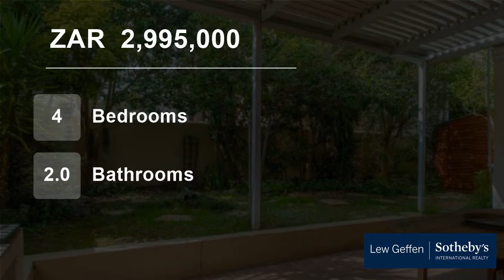4 Bedroom House For Sale in Welgevonden Estate, Stellenbosch, Western Cape, South Africa for ZAR...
Situated in a very popular security estate on the outskirts of Stellenbosch this quaint cottage is perfect for young people or for scaling down.   The home is situated in a very popular street in the complex with established trees and hosting a small  private garden.  The entertainment area and television lounge flows effortl...